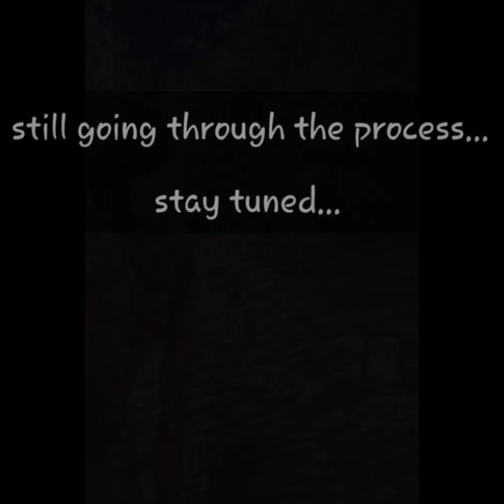"Final clip before unveiling"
Art bridges the gap of the unconscious and the conscious, by using elements seen through the subconscious.
I am not finished with this piece as yet but I choose to display a short glimpse of the project. The music is by Patrick lenk music: chant of the mystics " Veni sancte spiritus". I recommend that you check him out for your listening enjoyments.